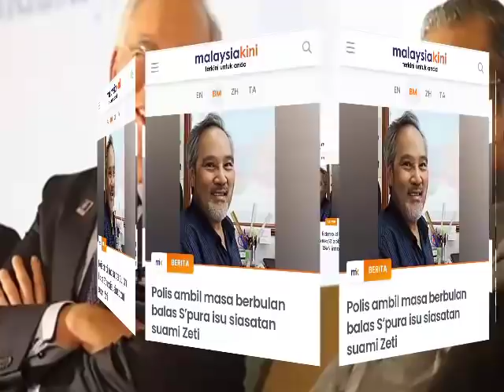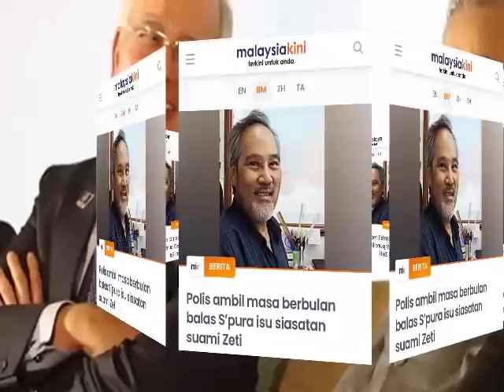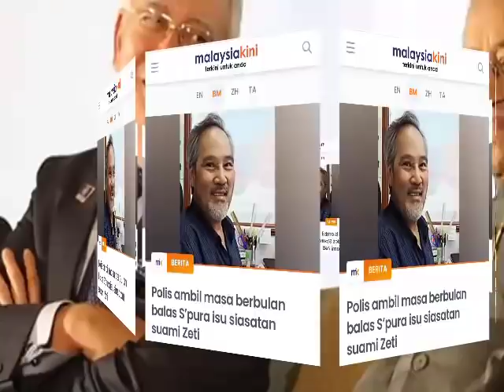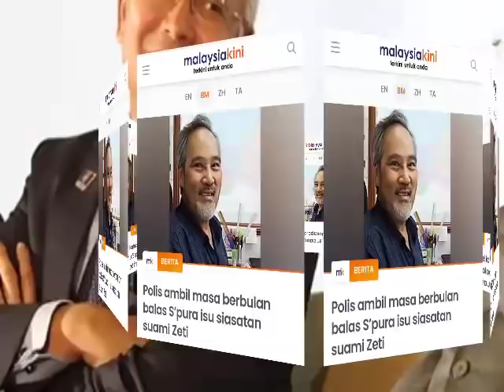AKHIRNYA POLIS SINGAPORE UMUM KEPUTUSAN TERKINI 1MDB DAN SUAMI ZETI! BERITA GEMBIRA UNTUK NAJIB